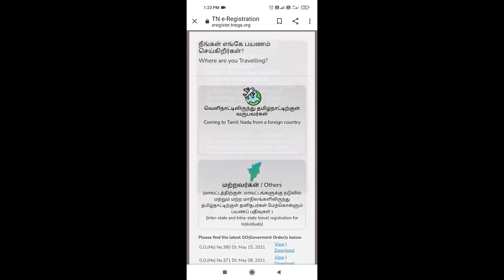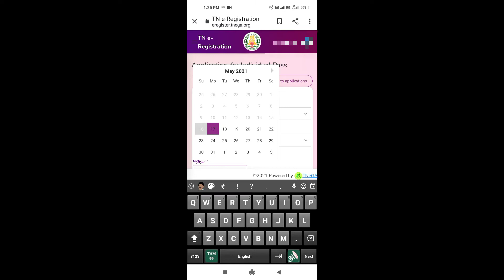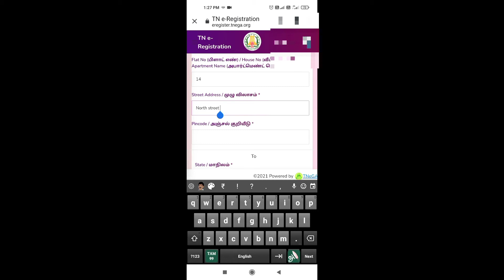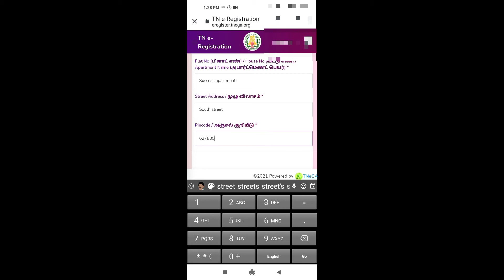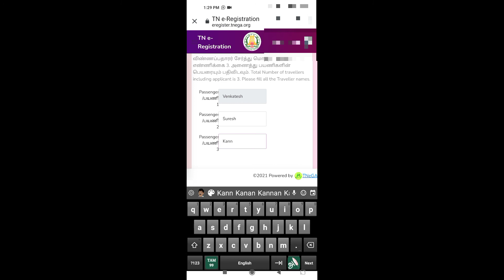How to Apply TN GOVT E-Register || தமிழக அரசின் E-பதிவு பெற விண்ணப்பிப்பது எப்படி?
This Video Shows about How to apply TN Government E-Pass in Tamil.